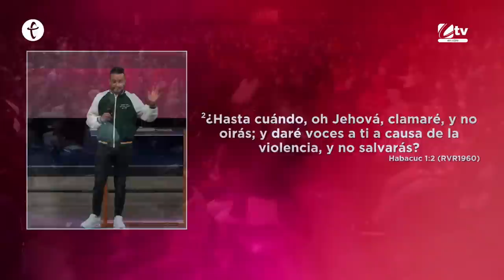Pastor David Scarpeta | Firmes en Él.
La clave del éxito en la vida cristiana no son los talentos, ni los encuentros con Dios, sino en ser disciplinados, mantenernos en el lugar de guardia en nuestra asignación y tener el pie en la fortaleza que es Cristo.